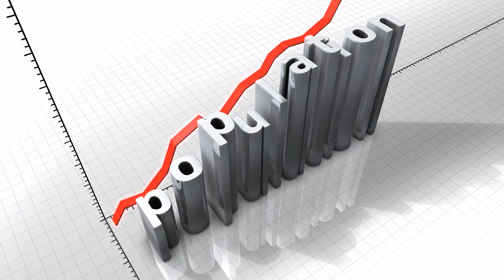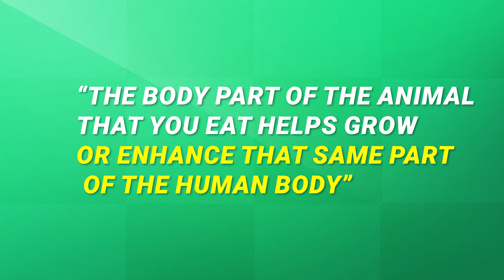Chinese bizarre food habit Why do Chinese people eat weird foods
Some Chinese people eat the brains of some animals with a belief that “the body part of the animal that you eat helps grow or enhance that same part of the human body”.